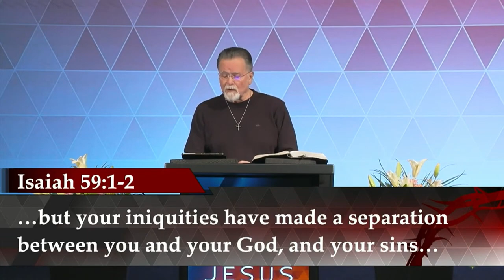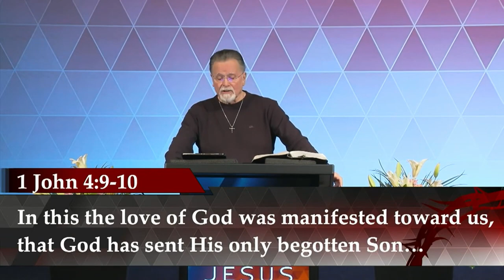Mark 15:33-38 | Jesus The Son of God | 3.29.24